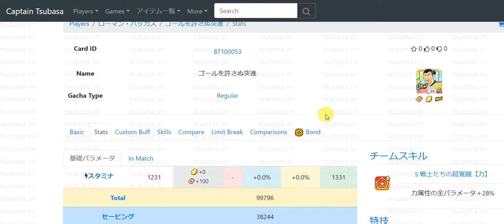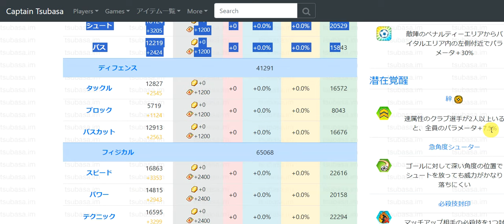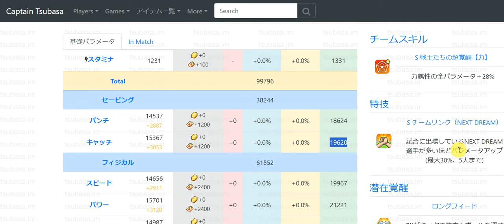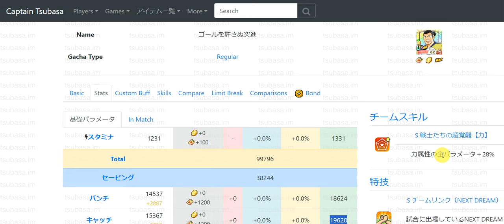【キャプテン 翼たたかえドリーム チーム・CTDT】 NEXTDREAMアレッサンドロ・デレピ・ローマン・バッカスガチャ！バフキャラだが選手使えない！CMポイント導入！もっと夢玉を！【3758夢玉】